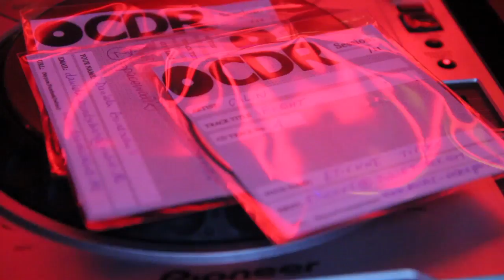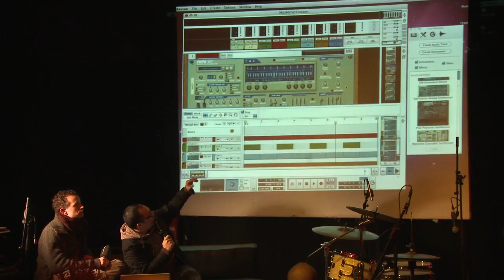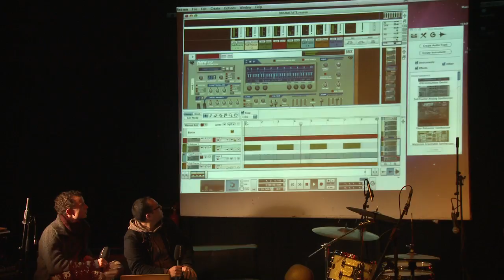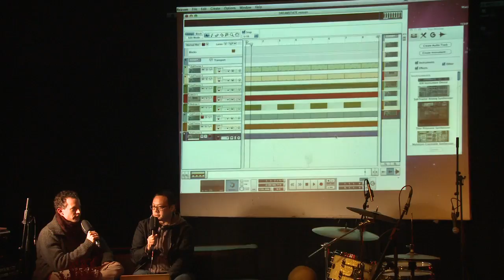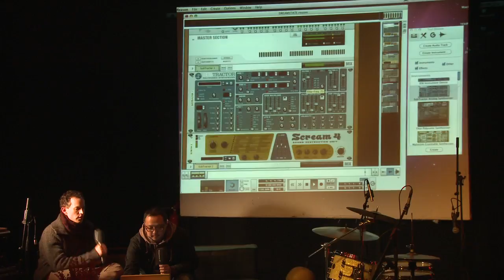CDR Berlin Workshop BASIC SOUL UNIT (Toronto)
DJ & Producer Stuart Li (Basic Soul Unit/ Herman) explains how he produces his analog sounding dance floor tunes in Reason.

CDR is the platform for the airing of new ideas, works in progress, unreleased songs, remixes and edits in a sound-system oriented environment. Created on laptops, bedroom studios, sampling sequencers and digital multi-tracks, music producers can at last air their productions in a neutral space to a like-minded audience. CDR connects producers, labels, DJs and music lovers- simply for the love of music.